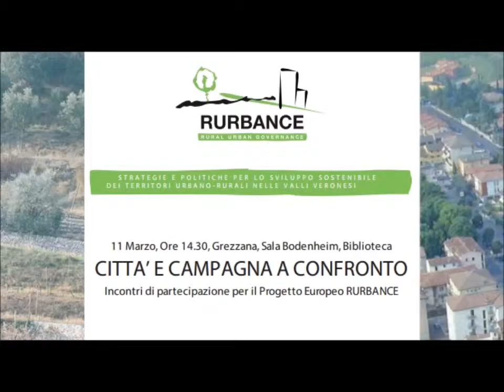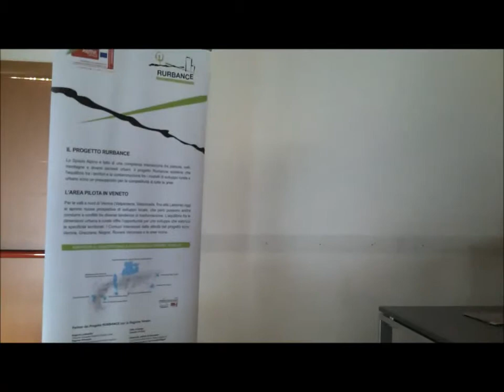Progetto RURBANCE - Grezzana (VR) 11 marzo 2014 - apertura incontro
Inizio delle attività del progetto RURBANCE, una fase sul territorio e per il territorio, che vede l'area pilota dei comuni di Verona, Negrar, Grezzana e Roverè Veronese, il terreno in cui lavorare insieme per discutere delle potenzialità e per formulare proposte in merito alla risoluzione delle problematiche nella relazione tra urbano e rurale